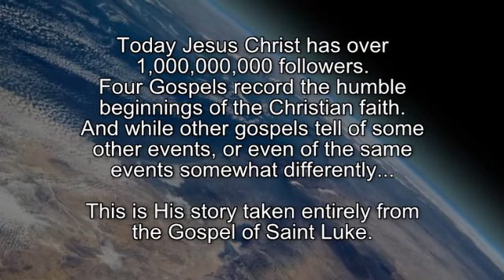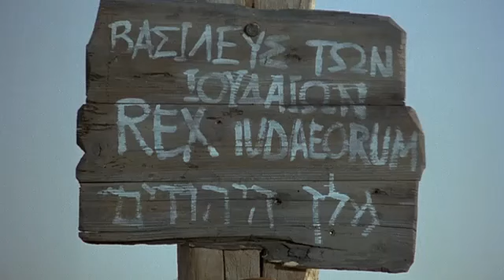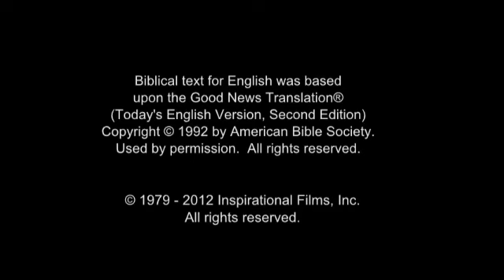The Story of Jesus - Lambadi / Bangala / Banjara / Goola / Gurmarti / Labhani / Lambani Language